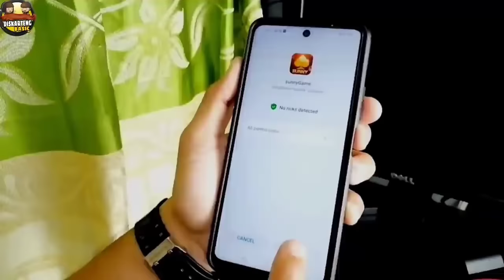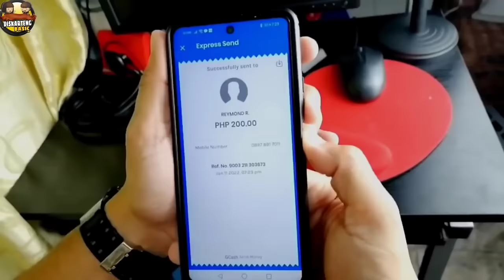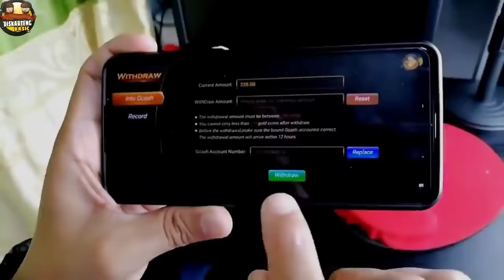50PCS HOTDOGS + 10 EGGS + FRIED RICE | MUKBANG PHILIPPINES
50PCS HOTDOGS + 10 EGGS + FRIED RICE | MUKBANG PHILIPPINES

SUNNY GAME 🎮
1. Click and Download or copy and paste to your chrome :
SUPERIOR CODE: 691605
2. Register using your mobile number
3. Create password and confirm
4. Click send to get the OTP
5. Input the OTP
6. press REGISTER
7. Then LOGIN your Account
7. Go to BE OUR AGENTS
8. click MY REFERRAL
9. input "691605" to your SUPERIOR CODE

Another earning App👇
EAGLE GAME: